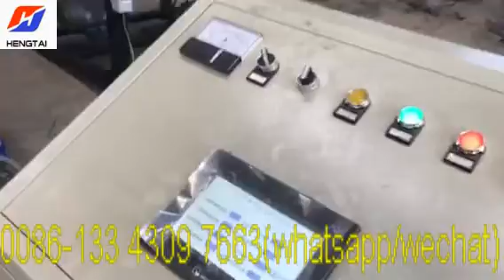Full automatic galvanized wire mesh panel machine from China 18 years factory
The longitude wires and Cross wires
are fed from wire coils automatically(save time)

Our factory can design the machine according to your wire diameter, mesh hole size and mesh width.